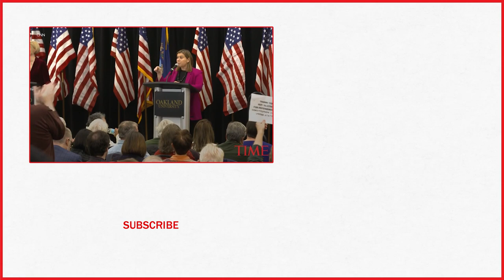Elissa Slotkin, Freshman Democrat From Swing District Says Will Vote To Impeach Trump | TIME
Michigan Rep. Elissa Slotkin, a freshman Democrat who flipped a battleground Republican seat, said Monday she will vote to impeach President Donald Trump.